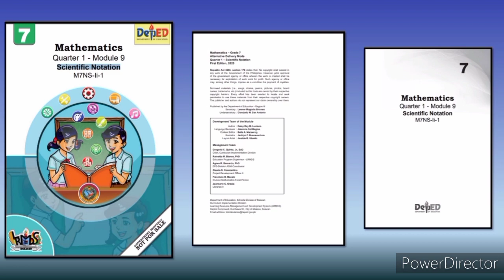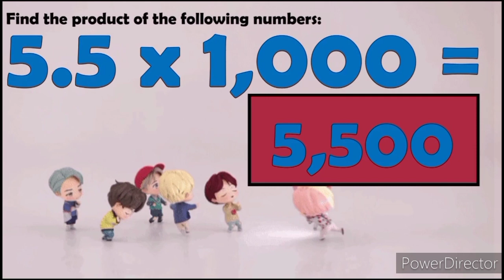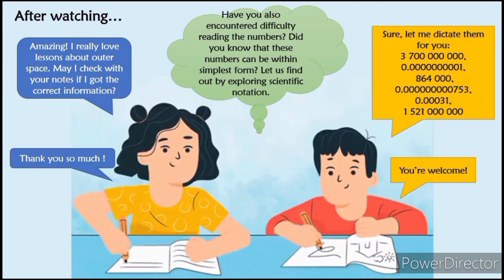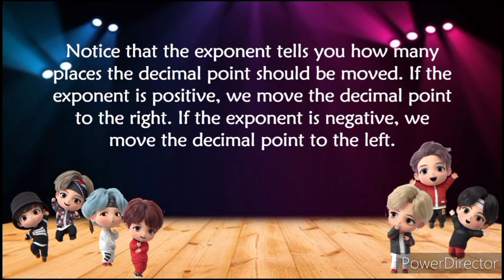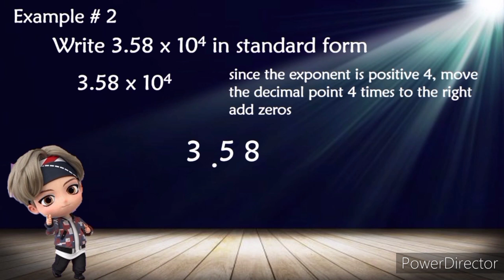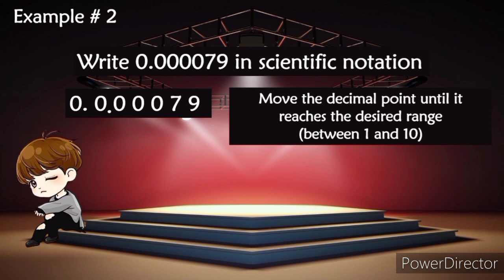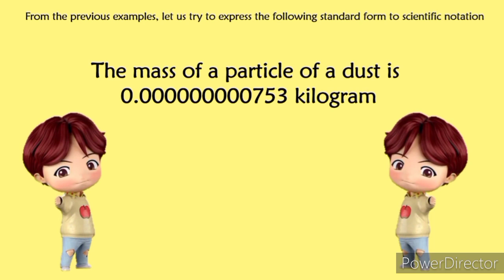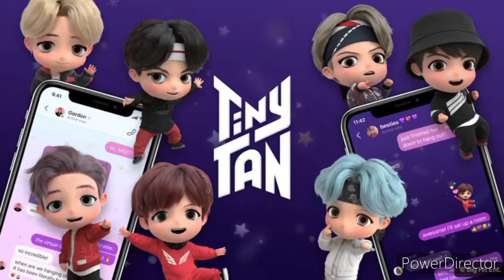Scientific Notation || Mathematics 7 (video #30)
Date Published
December 16, 2020
Video Lessons was based from LRMDS Bulacan
Scientific Notation